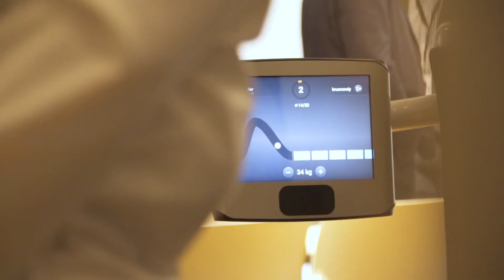eGym NEXT UK Trailer 2017